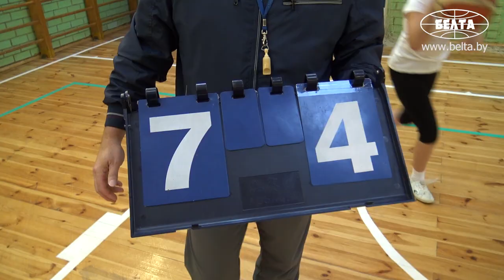Учитель физкультуры рассказал о главном в своей работе